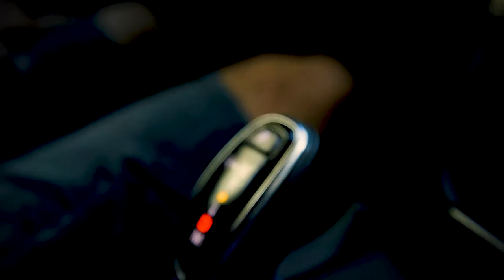Christian Fittipaldi -If there is an opportunity, you have to take it